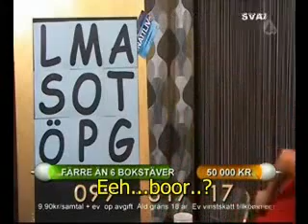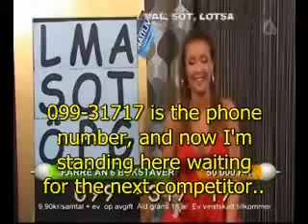Swedish TV Host Vomits Live On The Air! (Includes Subtitles)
Swedens TV 4 Plus show host Eva Nazemson throws up LIVE on-air and blames it mestrual pains because she is on her period.